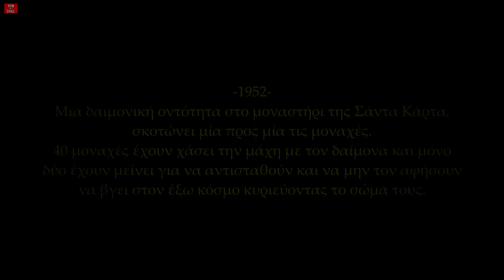Καλή ή Κακή; | The Nun